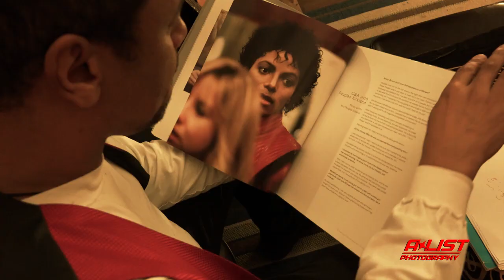Dr. V. Shawn Song: Take Me There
Song Take Me There Featuring F. Gates, J. Garrett, V. Shawn

Detroit native create song to get up and dance.